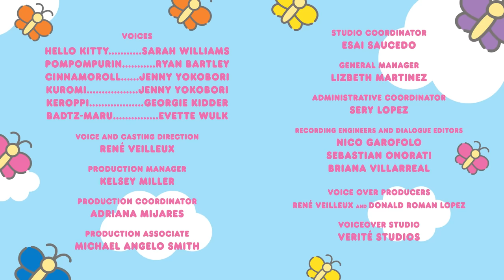Hello Kitty's Bake Off | Hello Kitty and Friends Supercute Adventures S2 EP 4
Who’s ready for a bake-off?! Hello Kitty hosts a bake off at the cafe, where dessert chefs Pompompurin and Cinnamoroll compete to get their sweet treats on the cafe menu. Whose dessert will win? Keroppi, Kuromi, and Badtz-Maru will be the judge of that!